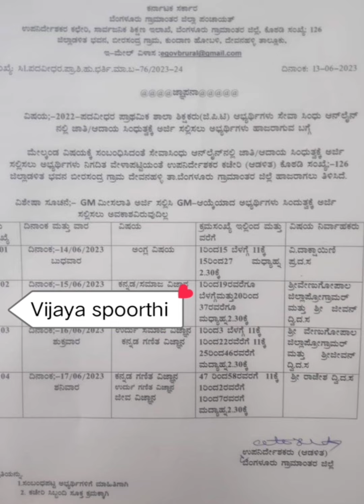latest update news GM ಅಲ್ಲಿ ಆಯ್ಕೆ ಆದವರು ಸಿಂಧುತ್ವ ಪ್ರಮಾಣ ಪತ್ರ ಮಾಡಿಸಬೇಕು !!!! ನಿಜಾನಾ???